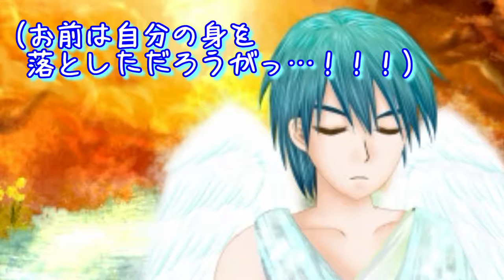タロットに導かれて来たけど俺帰る！！【愚者アリア】実況 Part5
イケメン天使（お前は自分の身を落としただろうがっ・・・！！）

いくらイケメンでも、アリアちゃんの裸を見たことは万死に値するぞ！！
宣伝タイムの前に新コーナーもありますよ！